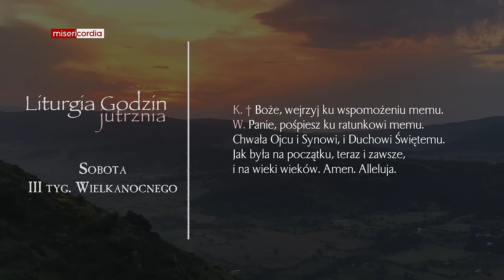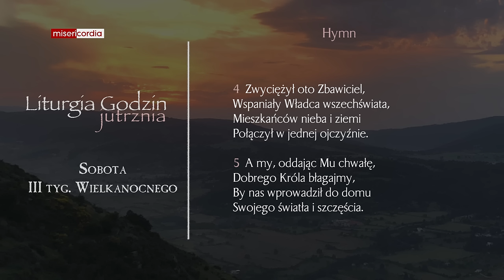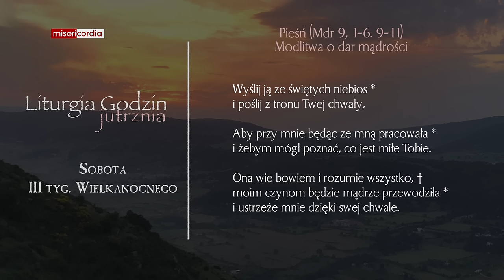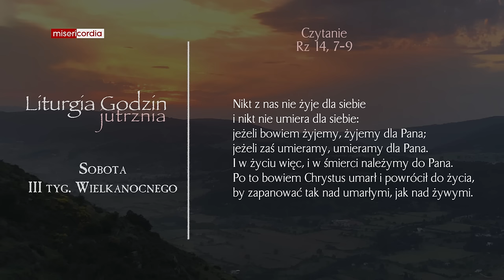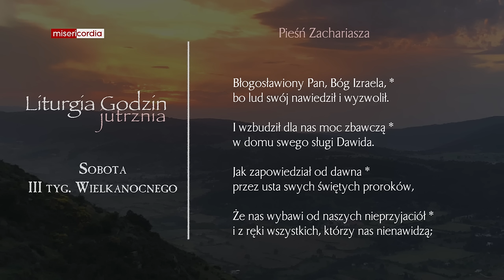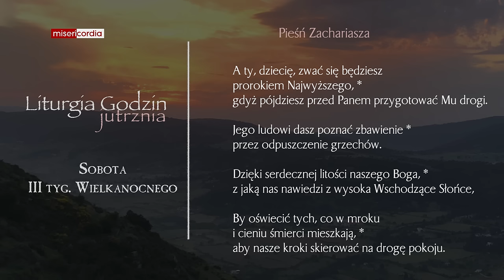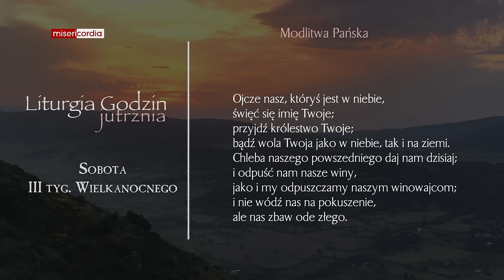Liturgia Godzin | Jutrznia | Sobota, III tyg. Wielkanocnego